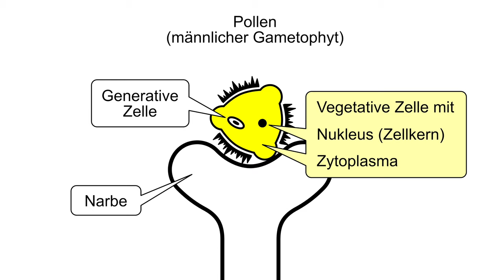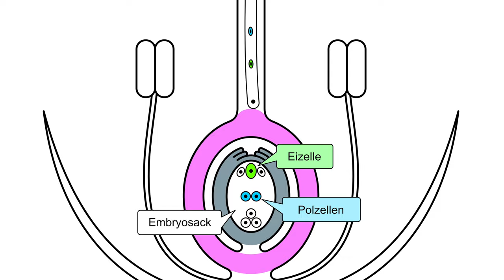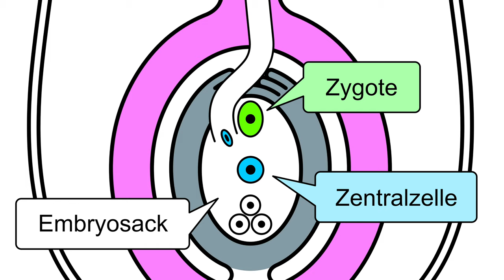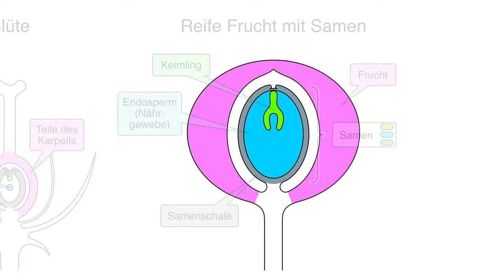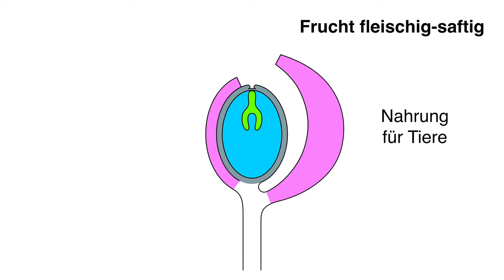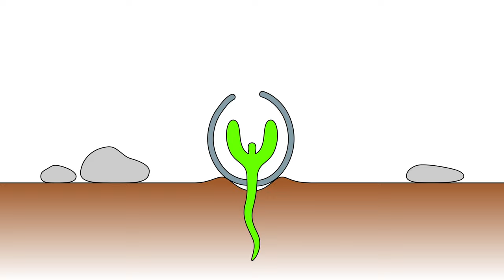Entwicklung der Blüte zur Frucht mit Samen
Blüten und Früchte mit den darin enthaltenen Samen sind die gleichen Strukturen zu unterschiedlichen Zeitpunkten der Entwicklung - obwohl sie ganz unterschiedlich aussehen. Weil alle Bestandteile von Frucht und Samen bereits in der Blüte angelegt sind, lässt sich ihre Entwicklung im Detail nachvollziehen.

Die Frucht unterstützt die Verbreitung der Samen je nach Pflanzenart auf unterschiedliche Weise.

Um bei der Keimung die ersten Blätter und Wurzeln bilden zu können, enthält der Samen ein Nährgewebe (sekundäres Endosperm), das dem Embryo die erforderliche Energie und Bausteine für den Start ins junge Pflanzenleben liefert.

0:00  Bestäubung
0:55  Doppelte Befruchtung
2:26  Entwicklung der Blüte zu Frucht und Samen
3:40  Die Frucht unterstützt die Verbreitung der Samen
4:43  Samenkeimung